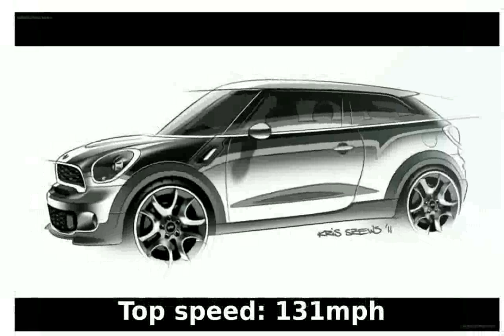MINI Paceman - Walkaround, Info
Price: £23,870
Engine: 1.6-litre 4-cyl turbo
Transmission: Six-speed manual, four-wheel drive
Power: 184bhp
Torque: 240Nm
0-62mph: 7.8 seconds
Top speed: 131mph
Economy: 42mpg
CO2: 157g/km
On sale: March 2013

mini paceman all4
mini paceman adventure
mini paceman 2015